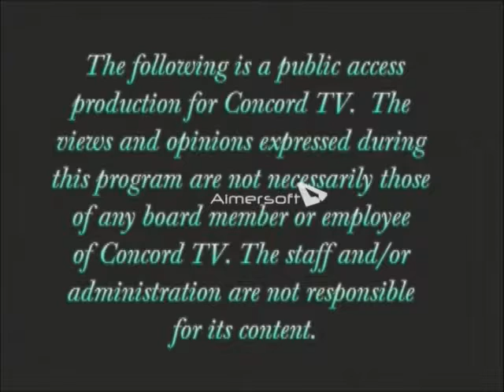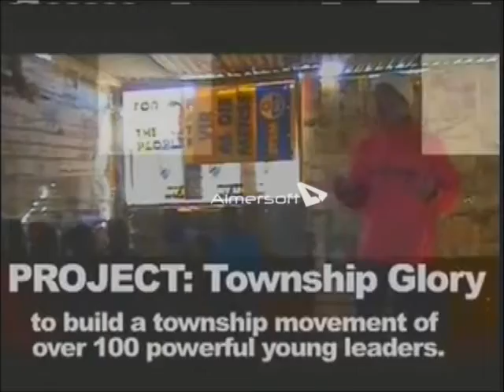Your Community at Your Service - Youth Venture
Granite United Way's show on Concort TV in Concord, NH hosted by Granite United Way President & CEO, Patrick Tufts